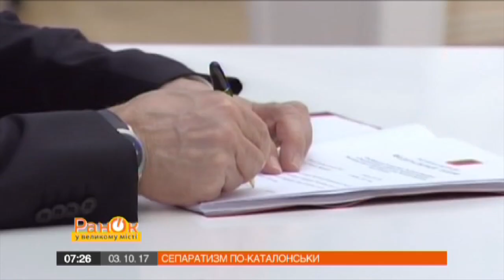Независимость каталонцев невозможна без согласия Мадрида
Несмотря на сопротивление испанских властей и осуждение со стороны остального цивилизованного мира, каталонцы организовали и провели референдум о независимости своей провинции.